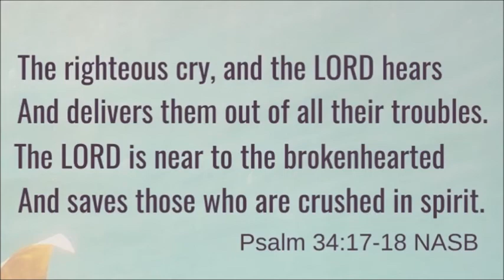He Hears Our Cries: Video Devotional By Dr. Rick Mandl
Pastor Rick looks at Psalm 34:17-18 and what a parent's response to the cries of their child can help us appreciate the way in which God responds to our prayers.